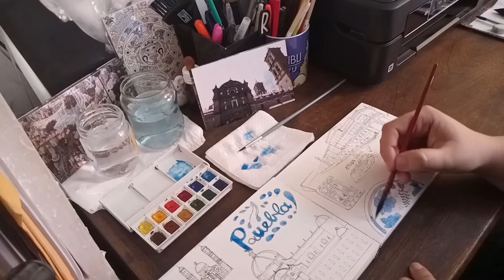PUEBLA: CADERNO DE VIAGEM - MÉXICO (aquarela passo a passo)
Nova série no canal: Cadernos de viagem em aquarela! Vamos começar conhecendo a cidade de Puebla, no México! Confiram as dicas de viagem e turismo enquanto pintamos a cidade ;)

MATERIAIS UTILIZADOS:
Caderno Aquarela 300g (artesanal)
Caneta 0.1 Uni Pin Fine Line
Aquarela Winsor & Newton Cotman
Aquarela Aqualine
Pincel Transol Art nº 1
Pincel Renk nº 10
Pincel Rodin nº 0

1) Hey!
2) Memories
3) Acoustic Breeze
4) Jazz Comedy
5) Road Trip, by Slynk (abertura)